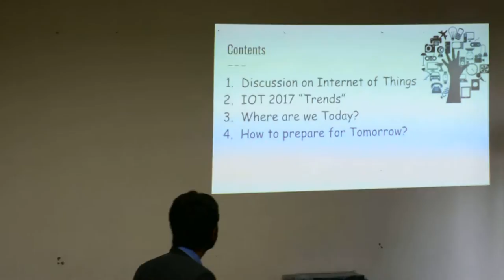Expert Talk on recent tends in IOT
An expert talk is held in baddi university of emerging sciences and technology by SWAT club on Recent trends in internet of things by Er. Rishabh Sharma